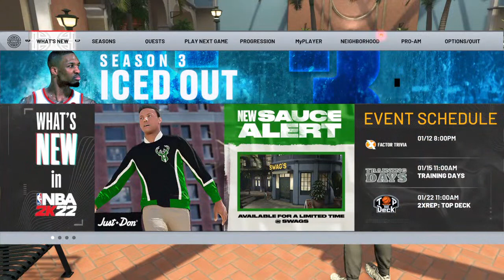Cheeseburger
Randomness personified